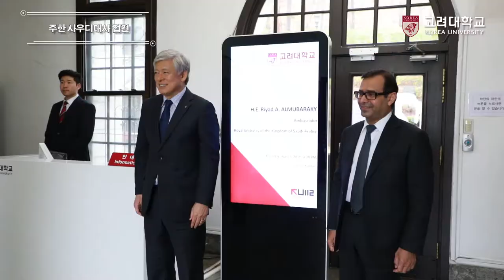[고려대학교 Korea University] 주한 사우디대사 접견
주한 사우디대사 접견

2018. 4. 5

고려대학교 인촌챔버